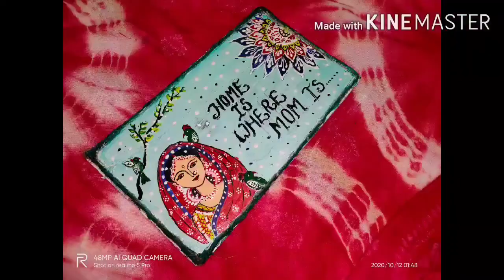Diy name plate for door|| traditional name plate|| madhubani art|| diy nameplate